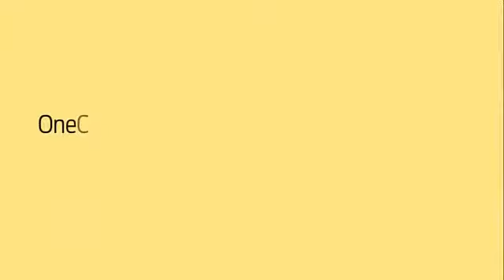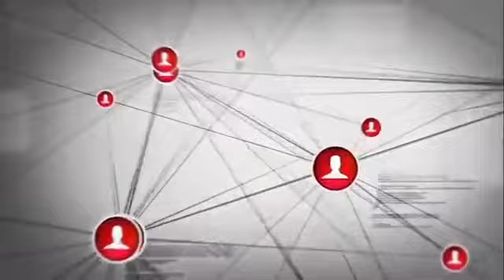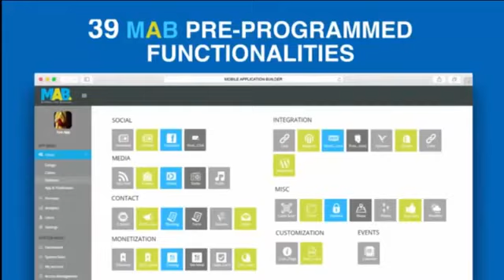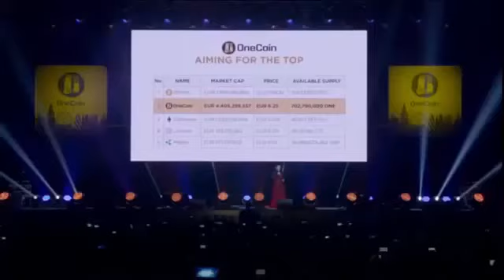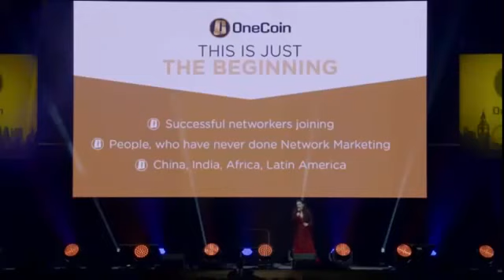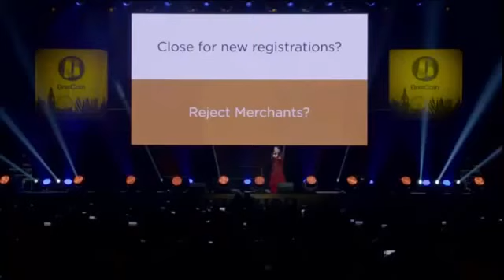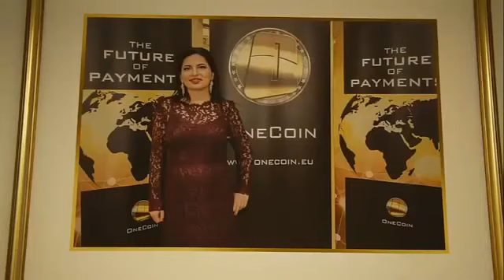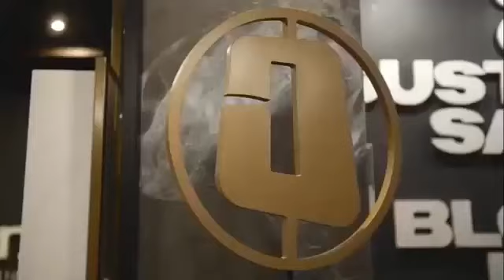OneCoin Presentation 2018 CryptoCurrency 2018 and BlockChain Explained by Dr Ruja Ignatova 2018